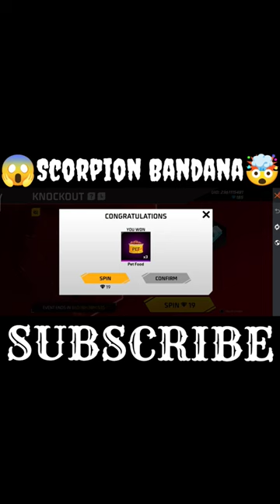😱Scorpion Bandana🤯Freefire scorpion bandna hankey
😱Scorpion Bandana🤯Freefire scorpion bandna hankey | bandana hankey freefire